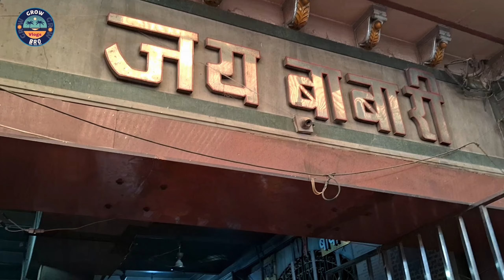Ramdevra Runicha Dham 🙏 | बाबा रामदेवजी के दर्शन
श्री रामदेव जी का जन्म संवत् 1409 में भाद्र मास की दूज को राजा अजमल जी के घर हुआ । संवत् 1426 में अमर कोट के ठाकुर दल जी सोढ़ की पुत्री नैतलदे के साथ श्री रामदेव जी का विवाह हुआ । संवत् 1425 में रामदेव जी महाराज ने पोकरण से 12 कि ० मी ० उत्तर दिशा में एक गांव की स्थापना की जिसका नाम रूणिचा रखा । भगवान रामदेव जी अतिथियों की सेवा में ही अपना धर्म समझते थे । वर्तमान में रूणिचा को रामदेवरा के नाम से पुकारा जाता है ।
रामदेवरा में स्थित रामदेवजी के वर्तमान मंदिर का निर्माण सन् 1939 में बीकानेर के महाराजा श्री गंगासिंह जी ने करवाया था ।

Amritsar Tourist Place video link :-

Vlog Background Music free non copyright
Track :- Limujii -Beach

ramdevra mandirramdevra melababa ramdev jiRamdevra mela 2024spiritual awakeningtravel vlogTravelling vlogstraveller from indiaindia travelkanishk guptaTravelling vlogs indiabest places to visit in rajasthanudaipurrajasthani foodRajasthan tripdetox water recipefamily vlogmirzapur season 3 reviewgaming pcipl matchSourav joshi vlogshow to make a vloghow to vloghow to make better vlogsVlog videohindu pilgrimage